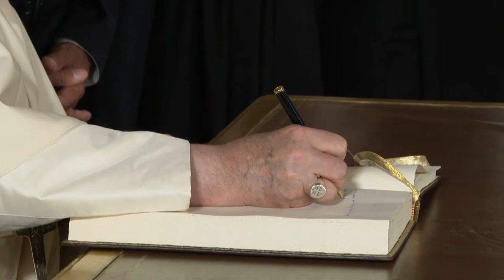Pope Francis arrives at the official residence of the Portuguese president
Watch the welcome ceremony for Pope Francis at the main entrance of Palecio Nacional de Belem, the official residence of the Portuguese president Marcelo Rebelo de Sousa.

It's the first of his five-day visit to celebrate World Youth Day.